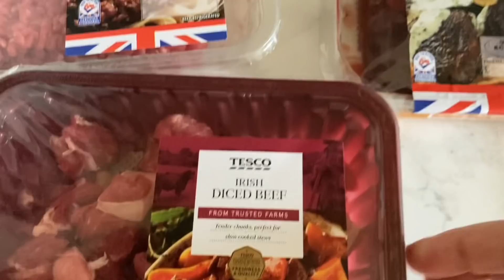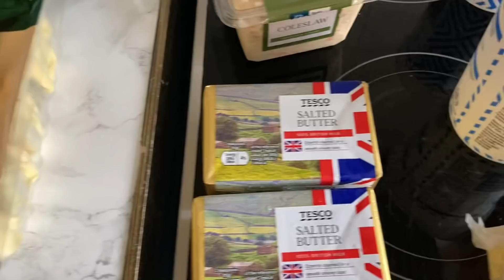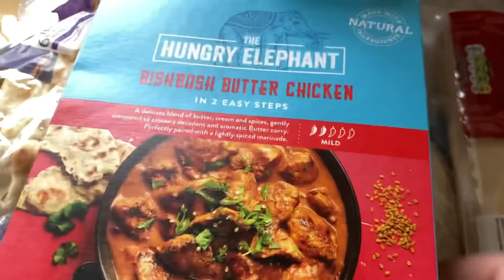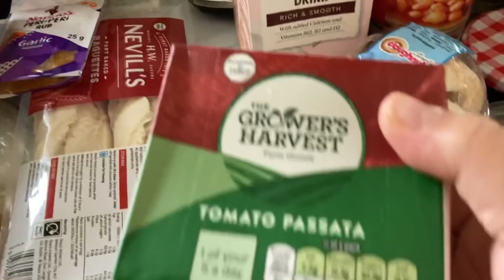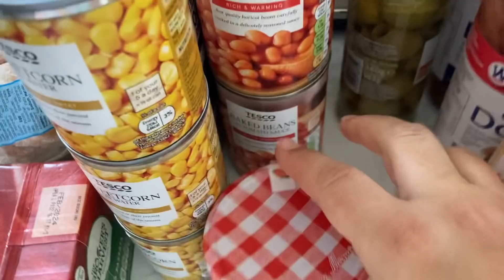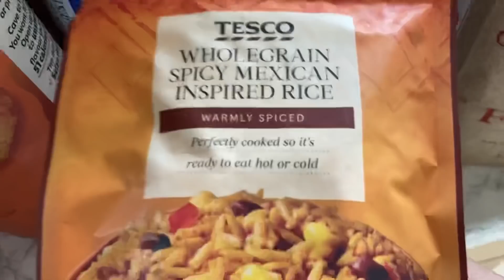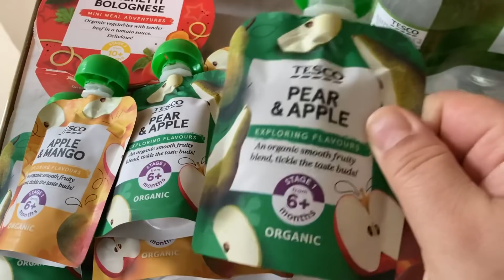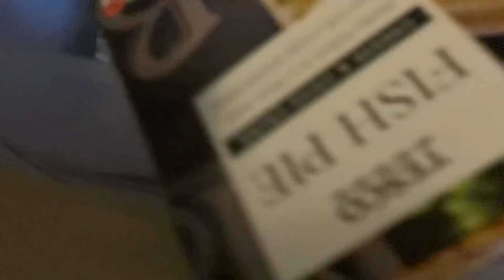⭐️ VLOG ⭐️ Getting back to normal + another grocery haul (big one) + let’s talk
Liliana

Vax carpet cleaner

4 in 1 gadget